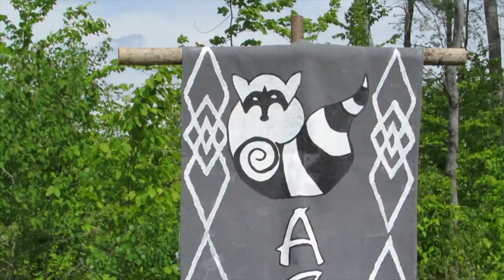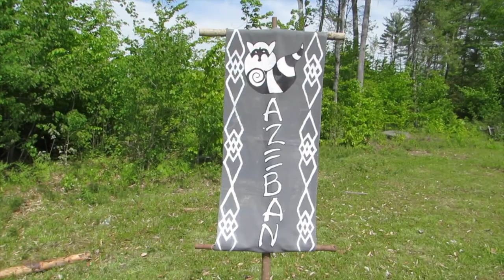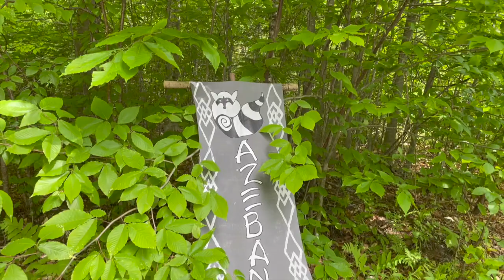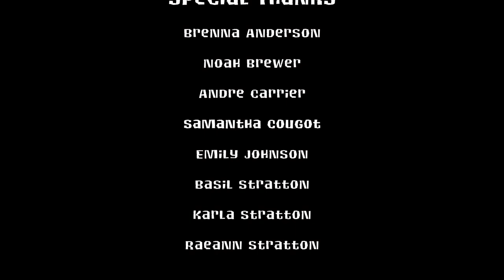Episode 1 - It's Not Lit, But We Are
Surviving Maine Season 3 begins with 16 contestants. Four groups of four players each are grouped together to start the game before coming together as two tribes.

00:00 Welcome to Surviving Maine, Season 3!
00:41 Surviving Maine Theme Song
02:10 Meet the Miko and Azeban Tribes
12:00 Reward Challenge
22:17 Miko Tribe builds their camp
27:10 Azeban Tribe builds their camp
35:05 Immunity Challenge
43:52 Strategizing
52:40 Tribal Council

Original music by MJ Taylor.